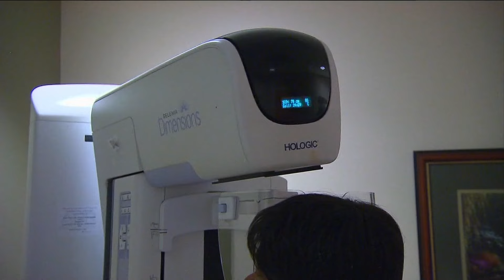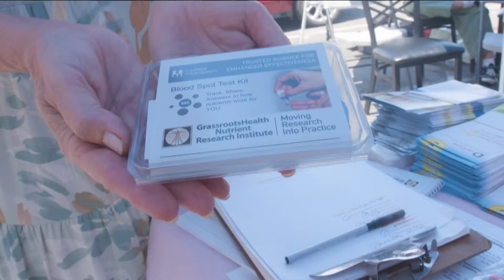Helen Knoll Foundation in San Diego encourages breast cancer prevention, education for young women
Helen, a San Diego mom, died young from breast cancer, but her family is making sure her legacy lives on.